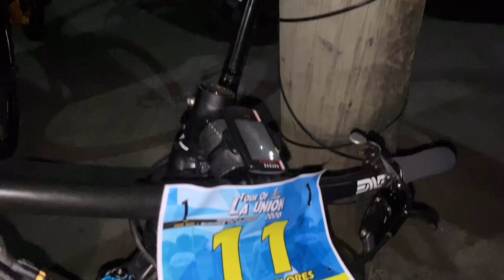Tour of La Union (MTB Race)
A 100km race showcasing the towns and city of La Union